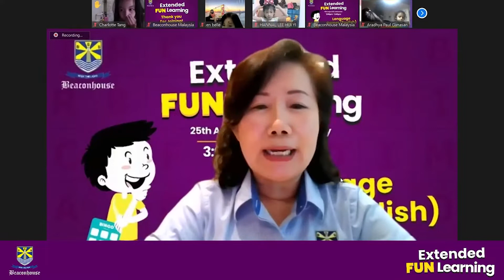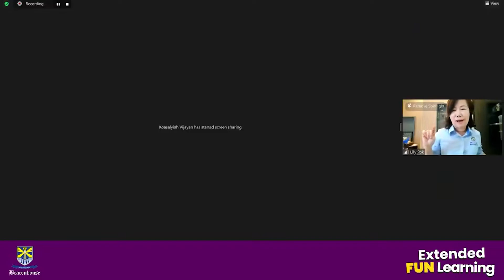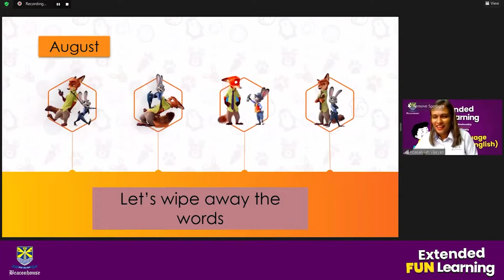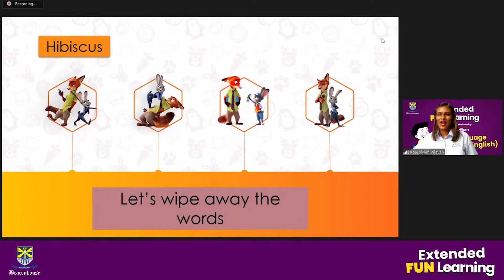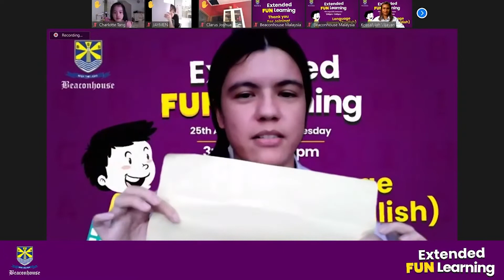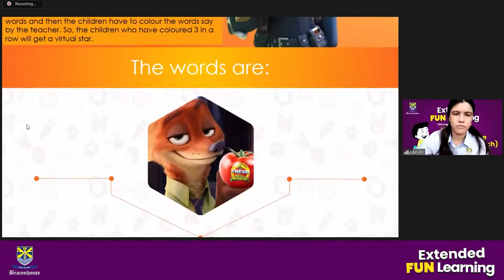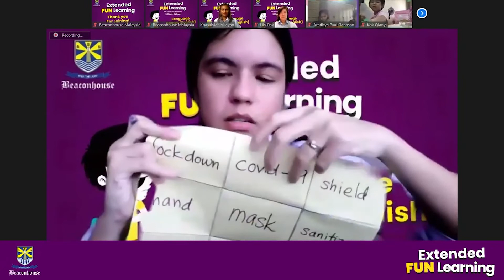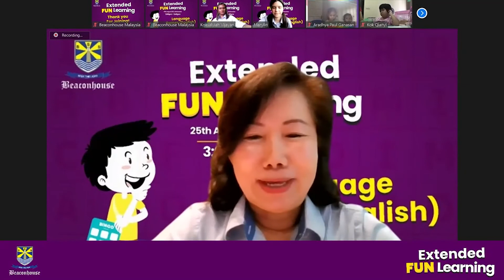Beaconhouse Extended Fun Learning - Language Games (English)